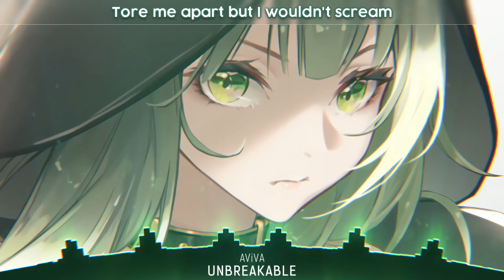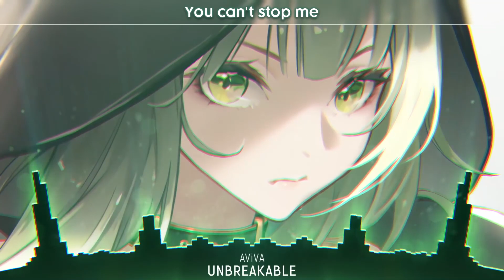Nightcore UNBREAKABLE Lyrics 1